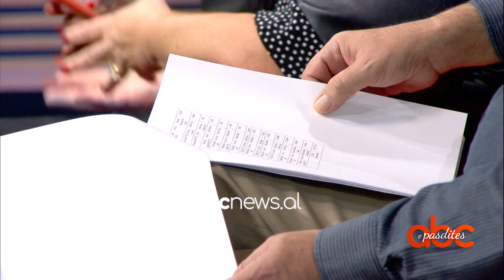Ollga, Tomka e shoket e tij. Lamtumire filmave hit? Debati ne 'Abc e pasdites', a duhen ndaluar ato?